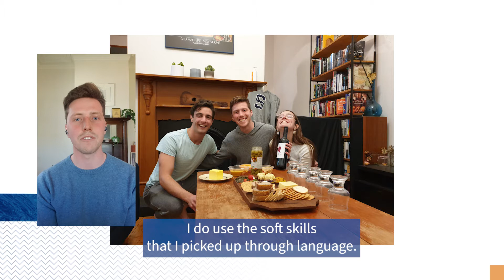Graduate Into Industry: Nick, Bachelor of Arts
Nick Parkinson's mix of Politics and International Studies and two languages - Arabic and Spanish - gives him a unique edge in his consulting role at Nous Group.